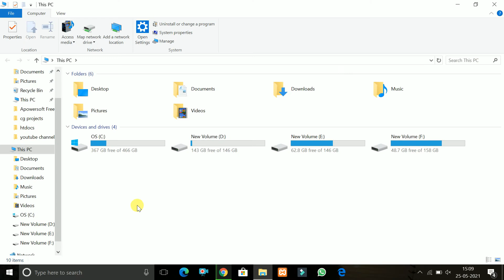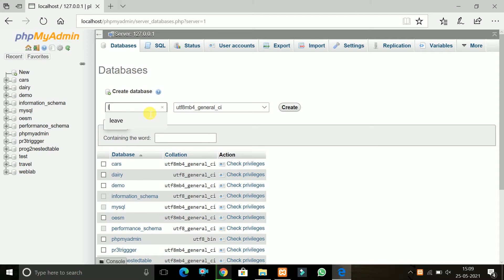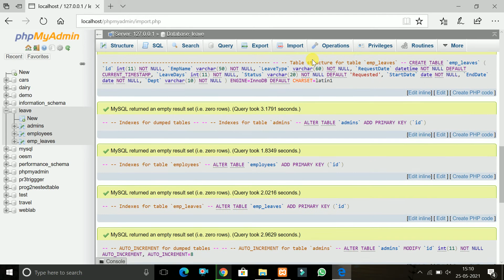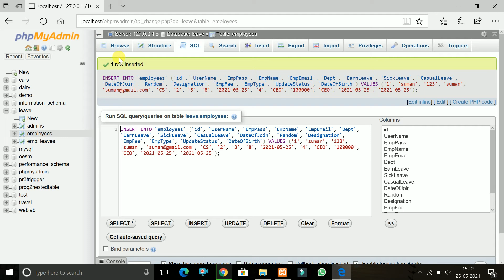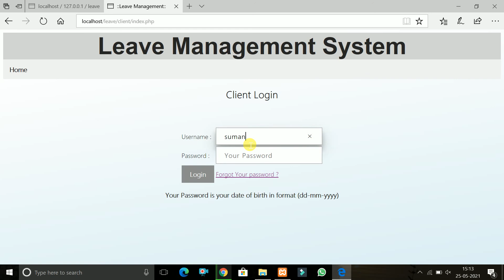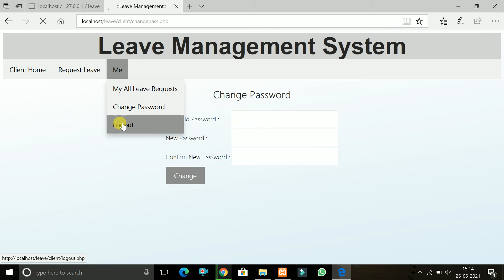Leave Management System DBMS/WT mini project with source code